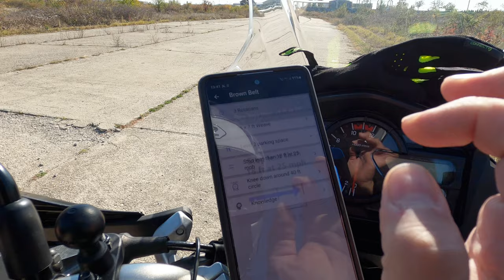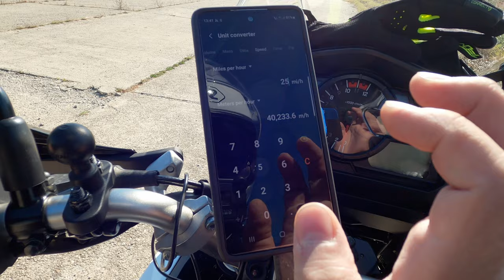Movo microphone review for motovlog & motorcycle drills | Review microfon Movo & exerciții moto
EN: I had some free time in a random Friday of October and I wanted to experiment with the sound of my vlogs. I replaced the Purple Panda mic with a MOVO microphone and this is how the sound came out! Also, in order to be a more useful ride, I also did some slow speed handling maneuvers with my motorcycle and some braking exercises. See how it all unfolded here, and if you liked it, you know what to do! :) Thank you! :)

RO: Am avut ceva timp liber într-o vineri oarecare din octombrie și am vrut să experimentez cu sunetul vlog-urilor mele. Am inlocuit microfonul Purple Panda cu un microfon MOVO si asa a iesit sunetul! De asemenea, pentru a fi o plimbare mai utilă, am făcut și câteva exercitii de manevrare la viteză mică cu motocicleta dar și câteva exerciții de frânare. Vezi cum s-a desfășurat totul aici și, dacă ți-a plăcut, știi ce să faci! :) Multumesc! :)